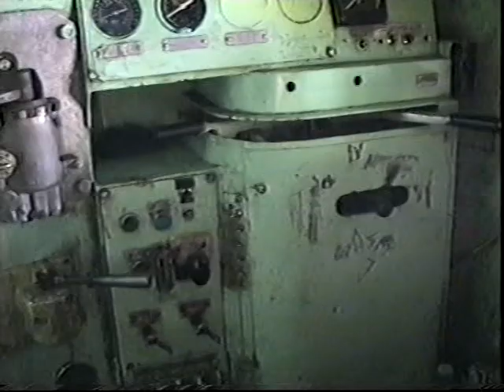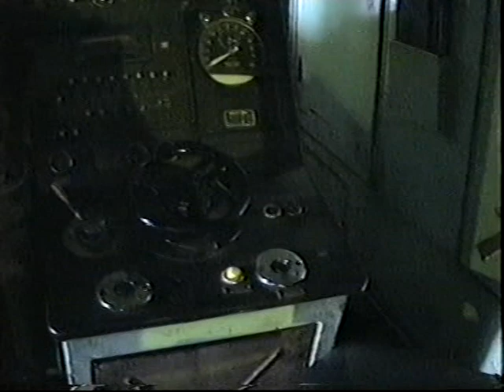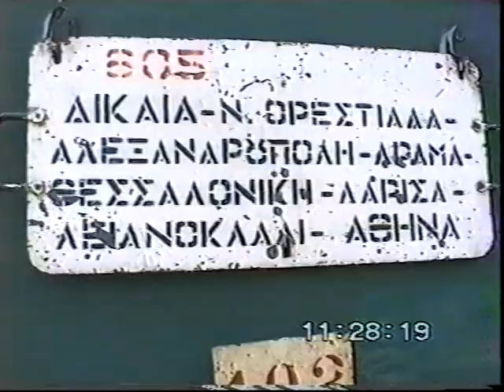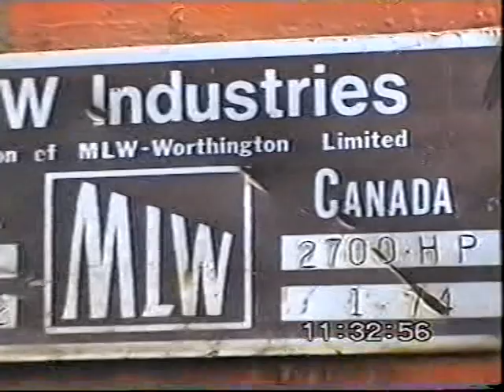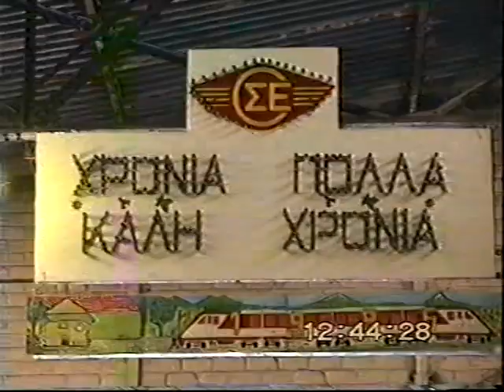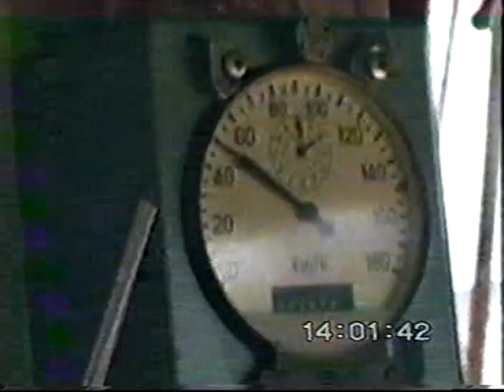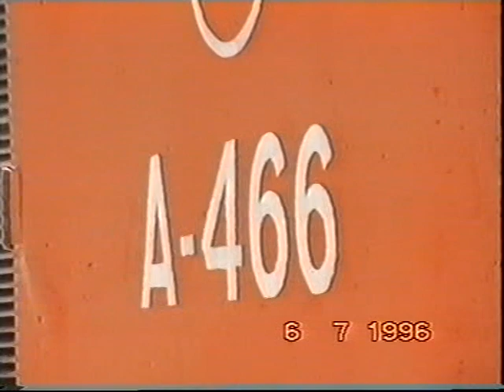train action athens at 1996 part 3 ( Μ.Π.Ρ-Μ.Α.Ι-ΣΦΣ)